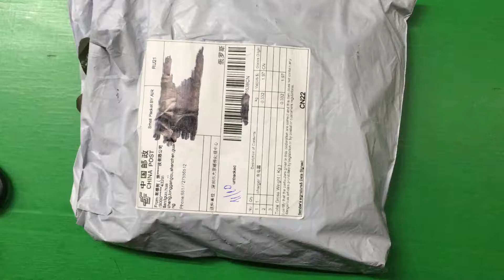10 Ports USB Hub AC To DC USB Charger 5V 12A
10 Ports USB Hub AC To DC USB Charger 5V 12A Home Travel Fast Charger Multi-functional AC Power Adapter For Tablet Smartphone

Подключайся!

Connect!